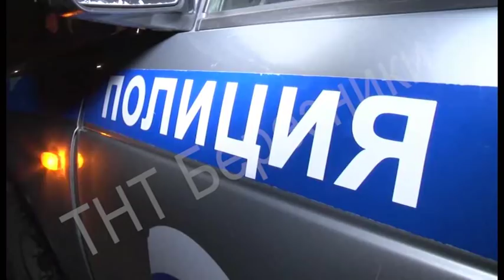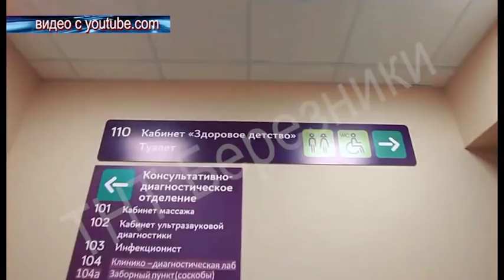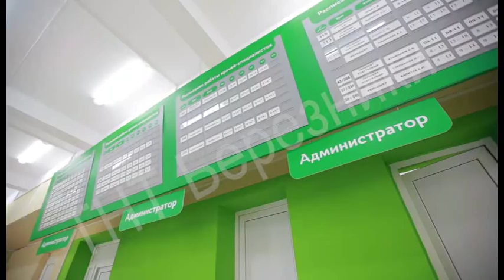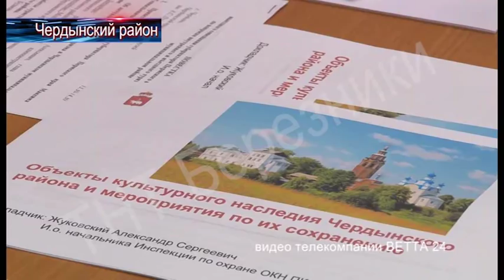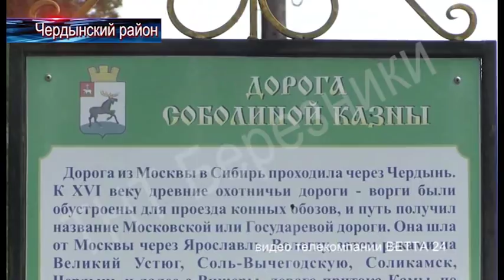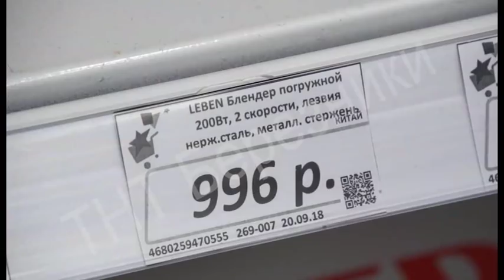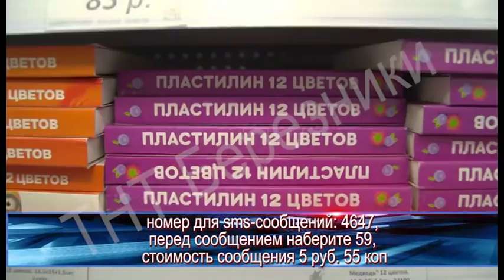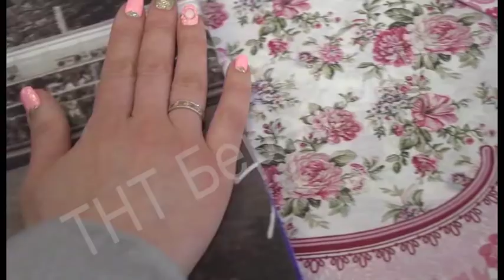1581 выпуск Новости ТНТ Березники 27 сентября 2018